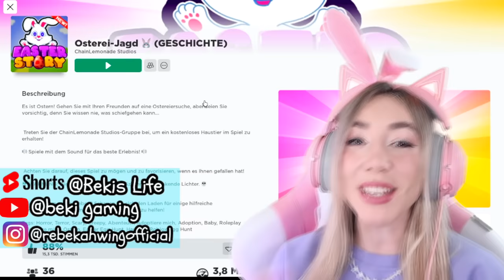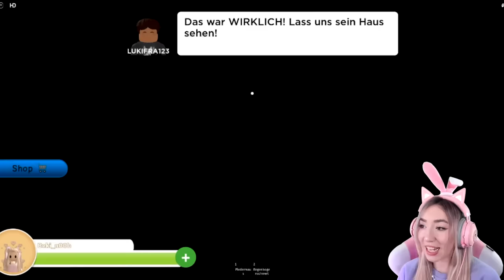Böser OSTERHASE will mich FANGEN (beki noob in EGG HUNT roblox story - Hide and seek im April)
weitere Videos von Beki Gaming:

beki spielt need more money auf Deutsch in roblox (gebe niemals alles Geld aus für GTA 6 Spiel)

Beki spielt need more sleep deutsch in roblox (niemals clean with me 3 uhr von Mama wenn Schule ist)

Lüge niemals Mama 1 Tag an um zu Ariana Grande Konzert & nicht schule zu gehen (need more cold)

beki fährt mit polar express zug zum nordpol & findet den weihnachtsmann (3 uhr nachts Santa Claus)

1 TAG zeige Ich EUCH meine GESCHENKE zu WEIHNACHTEN für mein ROBLOX Gaming Zimmer (alles nur PINK)